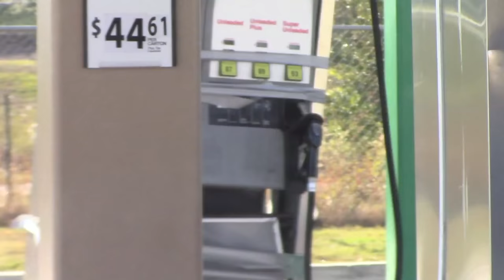20171115 Vlog - Dentist, Squirrels, Mouse Traps, Post Holes, and Shoe Boxes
We had a busy day, in town and at home.